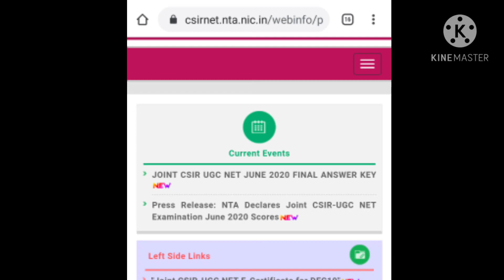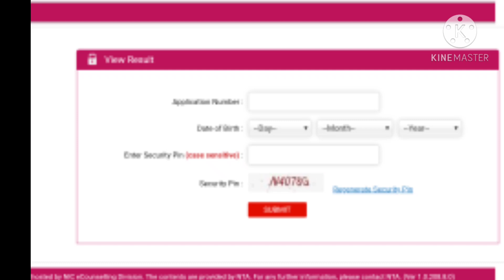CSIR-NET June-Nov2020 Result out|Final answer key june 2020 |NTA score released|Aurum Chemistry